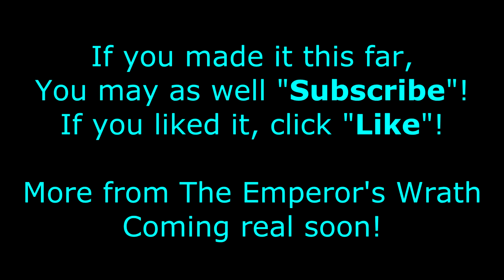Jasia vs. Ja'Tarix; whos the boss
Index:
0:05 Start

Are you a high powered gamer that enjoys flavored energy drinks?!  Try XS brand energy drinks!

Game Time codes to your e-mailbox in minutes 24 hours a day!!
Sick of subscription plans, but don't want to spend gas money driving to the store for game codes?  Game codes to your email inbox in minutes!

(JC gaming, and Bonecookie music coming soon!)

Dexteram Testing is a branch of the Dexteram Family that specializes in discovering potential game issues and problem solving work-a-rounds.  Those incidents are recorded and cataloged for presentation purposes to active and prospective clients.  It's not all serious business, and we can have some fun doing it.  Here my testing partners identify issues with:

Dexteram Treachery having a little fun doing: Ranked Warzone
Lil' playful fun with a guild-mate during warzones on apposing teams.
Got Mrs. Tarix too. lol ;)

Things we test for:
Inoperative interactive object(s), such as Buttons, levers, Mission terminals, Non-player Characters, etc.

Inaccessible interactive object(s), such as Farming Nodes which may spawn randomly near a central axis point.

Non-displayed Interactive object(s), such as items which cease instantiating or 'painting' on underlying terrain.

Environmental Collision Detection Issues, such as a player character or similar walking through expected collision points like walls, or falling issues related to polygonal detection beneath said avatar(s).

Camera Physics, such as falling behind a polygon and forcing the engine to display nothing but background.

Unexpected Passable Terrain, such as gaining access where you were not expected to be able to.

Storyline Errors, such as directions to a falsely identified target/destination.  Grammar and syntax vs. Flow of written narrative available upon request...if you see what I did there.

Our three pronged encounter testing procedure that calls for three distinctive engagement styles, this helps to identify unexpected conflict resolutions to the designed event.  Unexpected ways that the client may wish to adjust in the future if they deem it to be an exploitative process detrimental to the overall experience.  You may know it as glitches or exploits, and yes, we actively seek them out to be resolved.

Advanced discussion during informal and formal meetings, regarding the exploit-ability of any such events  which helps our client to establish a measure of what the general public's opinion may be, and make adjustments accordingly if they (the clients) desire.

A.I. evaluation which can be measured against our video reporting method in order to accurately evaluate the desired perspective result.